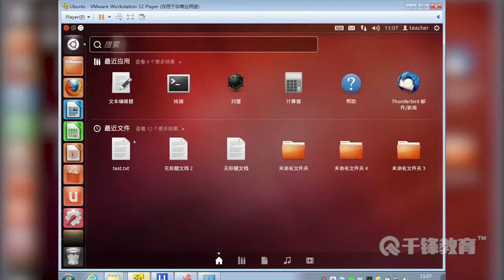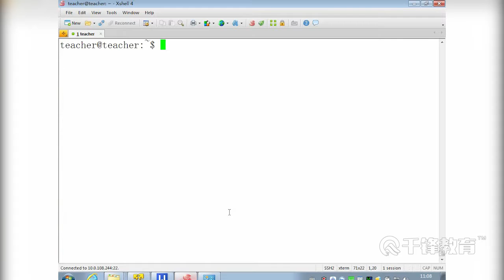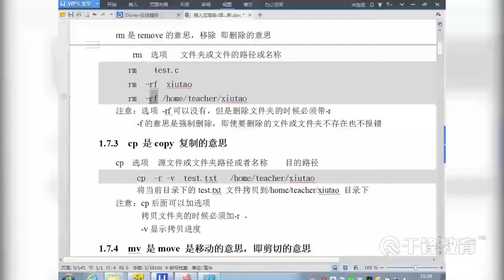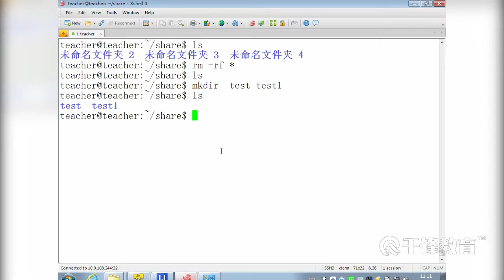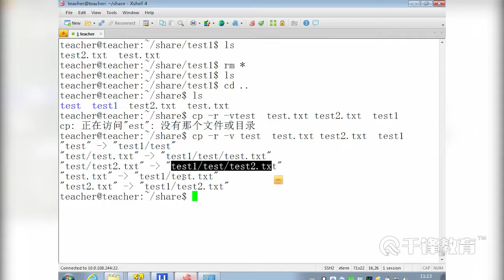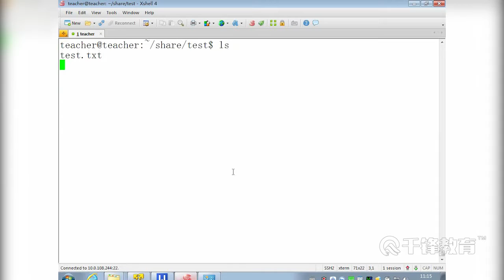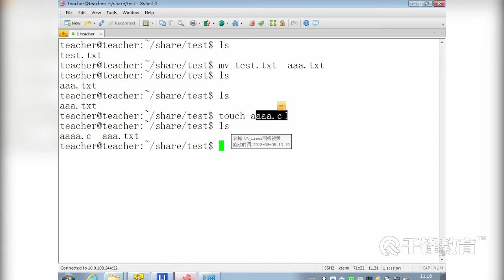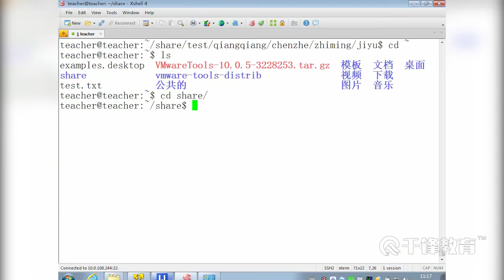千锋物联网教程：19 cat rm cp mv mkdir touch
【千锋物联网】Linux操作系统从入门到精通（27集）
课程介绍
课程主要讲解了ubuntu系统安装，linux基础命令和系统应用等，对于初次接触linux系统的用户，可以在linux系统搭建自己的开发环境;对于有一定基础的用户，可以更深入了解linux系统。